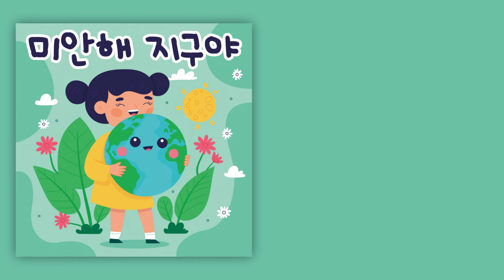미안해 지구야 (Vocal 장소진) - 류요환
류요환 [미안해 지구야]

"미안해 지구야"는 어린이들에게 기독교적 관점에서 생태문제에 대해 생각해보게 하는 따뜻한 메시지를 담고 있습니다.

이 곡은 우리가 하나님이 창조하시고 우리에게 맡겨주신 지구를 소중한 친구로 바라보며 다시금 사랑하고 보호하자는 긍정적인 메시지를 전합니다.

이 곡을 통해 어린이들이 지구와의 관계를 다시 생각하고, 하나님께서 맡겨주신 지구를 소중히 여기며 돌보는 마음을 가질 수 있기를 바랍니다.

:: Credit
Vocal 장소진
Midi programming by 류요환
Record by 류요환
Mixed by 류요환
Mastered by 류요환